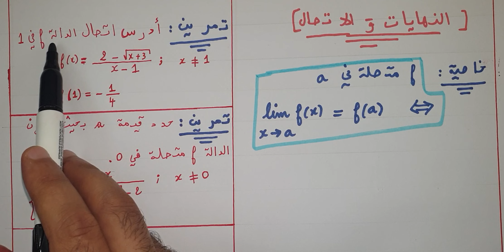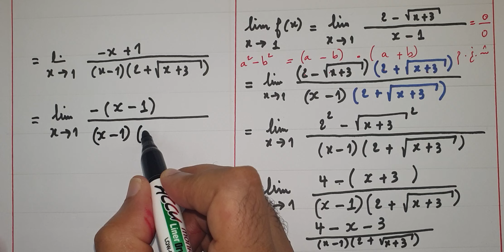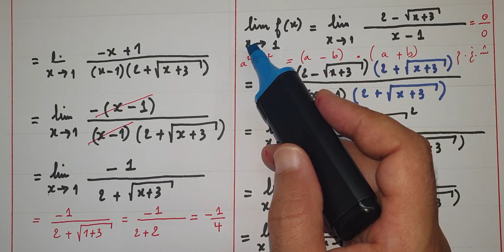النهايات والإتصال/الجزء 8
اتصال الدالة f في العدد a